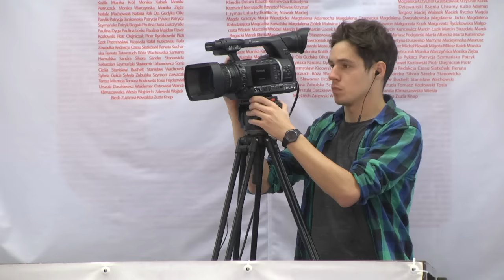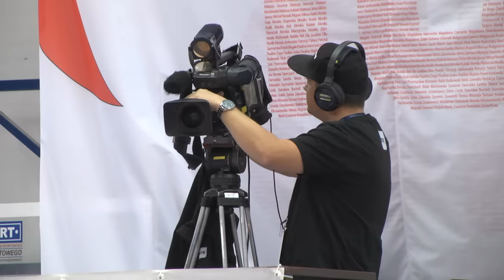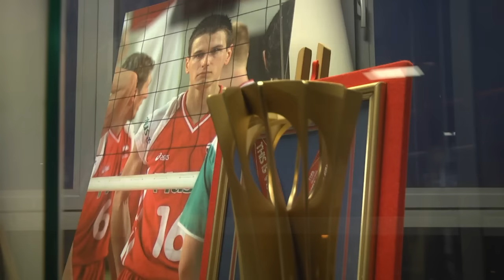XI Memoriał im Arkadiusza Gołasia w Murowanej Goślinie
Już po raz trzeci w Murowanej Goślinie odbył się memoriał Arkadiusza Gołasia. Jest to święto siatkówki i niebywała okazja by przeżyć emocje na najwyższym sportowym poziomie. Tegoroczny memoriał odbył się w dniach 24-25 października.